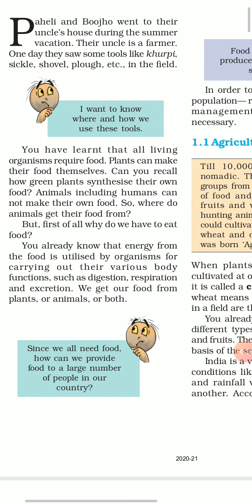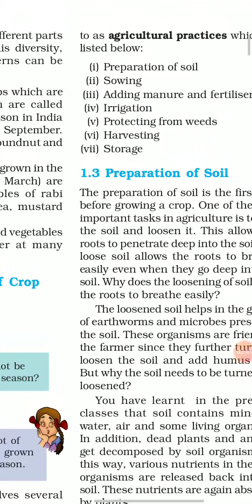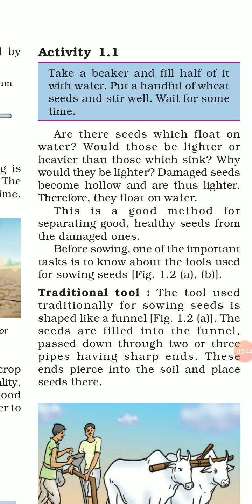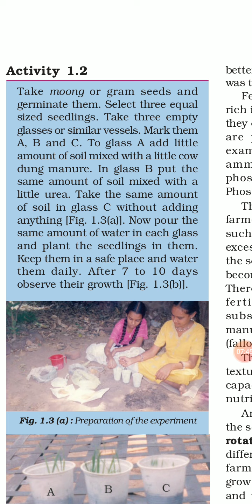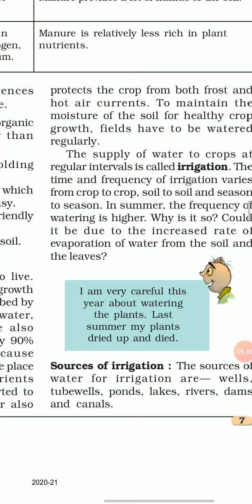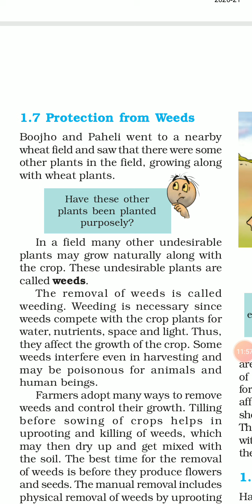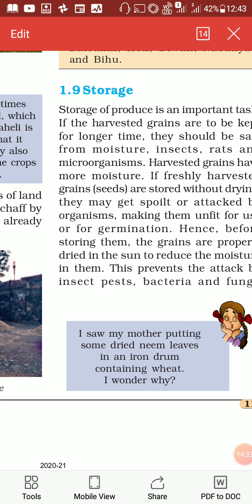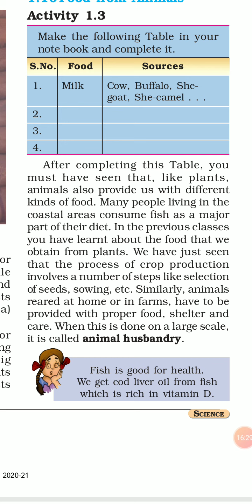Ch.1Crop Production and Management class 8 science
Ch.1 class 8 science crop production and management ncert syllabus